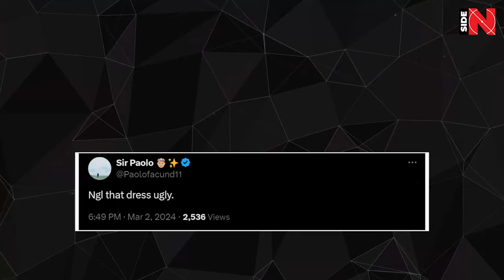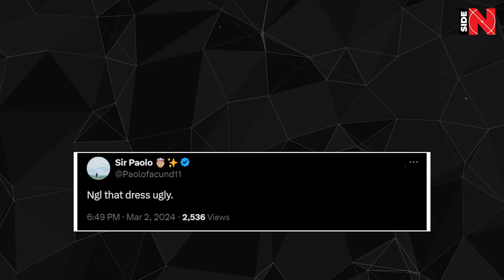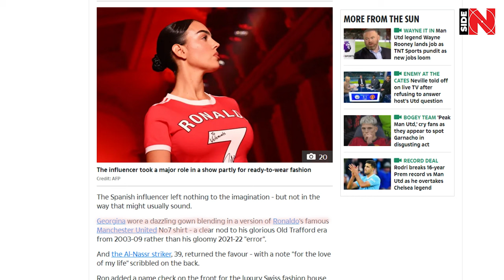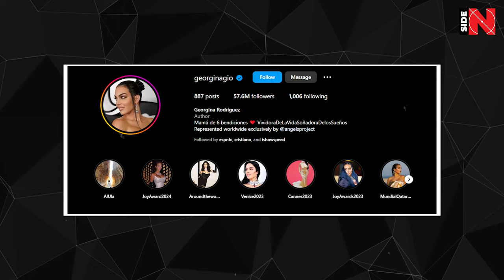The day GEORGINA RODRIGUEZ shocked RONALDO - and the hidden reasons why!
The Day When Georgina Rodriguez Shocked Cristiano Ronaldo and the Hidden Reasons of this Performance

HAVE YOU SEEN IT? Georgina Rodriguez rocked Paris Fashion Week, walking the runway as a model for the Swiss fashion house "To Vetements" and wearing a dress with Cristiano Ronaldo's last name on the front!

Just look at this icy look and confident walk of Mrs. Rodriguez - WOW!

This girl knows how to make an impression!

In fact, this stunning performance revealed Georgina from a completely different side!

Today, the Inside Football channel will tell you about the new side of Georgina Rodriguez, which no one talks about!

Make yourself comfortable and let's get going!